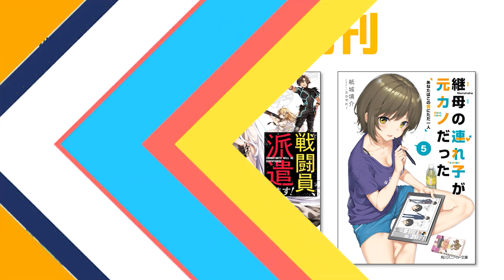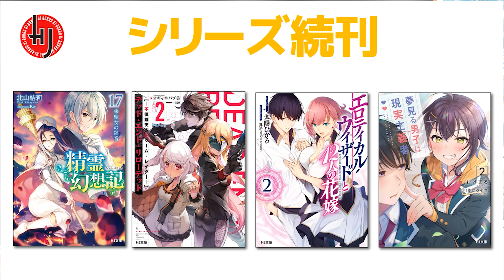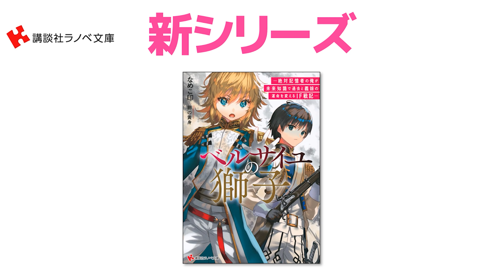【2020年9月発売の新刊ラノベ紹介!!①】異世界転生モノの数が尋常じゃない！人気ラノベもガンガン出るぞ！諭吉が飛ぶ（泣）【角川スニーカー文庫・HJ文庫・講談社ラノベ文庫】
9月の新刊ラノベ紹介動画その①です。
今回は角川スニーカー文庫、HJ文庫、講談社ラノベ文庫をチェックしていきます！

今月もどのラノベを購入していくか、一緒に考えていきましょう！！
特装版もあって出費がヤヴァい！！

🔽角川スニーカー文庫（9月1日発売）
■ワンワン物語７ ～金持ちの犬にしてとは言ったが、フェンリルにしろとは言ってねえ！～

■戦闘員、派遣します!6

■継母の連れ子が元カノだった５ あなたはこの世にただ一人

■世界最高の暗殺者、異世界貴族に転生する5

■落第賢者の学院無双４ ～二度転生した最強賢者、400年後の世界を魔剣で無双～

■異世界に転移した俺のログインボーナスが明らかに強すぎる件について

🔽HJ文庫（9月1日発売）
■精霊幻想記17.聖女の福音

■デッド・エンド・リローデッド 2-不倶戴天のトゥーム・レイダー-

■エロティカル・ウィザードと12人の花嫁 2

■夢見る男子は現実主義者 2

■時給12億円のニート参上！ 使っても無くならない財布を拾ったけど、お金の使い方が分かりません 1

■追放された落ちこぼれ、辺境で生き抜いてＳランク対魔師に成り上がる１

🔽講談社ラノベ文庫（9月2日発売）
■異世界支配のスキルテイカー１１　～ゼロから始める奴隷ハーレム～

■異世界エルフチェーンソー２

■ベルサイユの獅子　―絶対記憶者の俺が未来知識で過去と義妹の運命を変えるＩＦ戦記―

ラノベ大好き野郎による、ラノベ応援しまくるチャンネルです！

★コミックマーケットで頒布した同人誌をBOOTHで取り扱っています